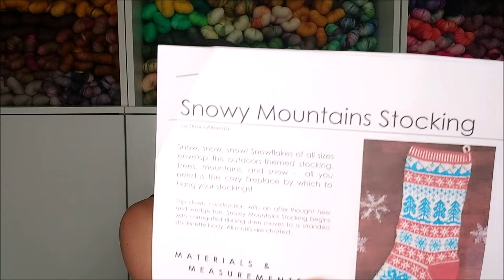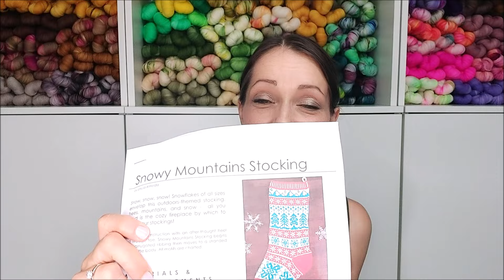Restesocken, Clubsocken, Weihnachtssocke - Schibot Garne Strickpodcast: Episode 108